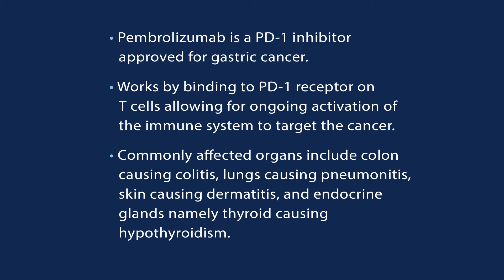Pembrolizumab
Pembrolizumab is a newer immunotherapy drug used for the treatment of different cancers, most notably lung cancer, colon cancer, skin cancer, and cancer of the endocrine glands. By blocking a specific immune receptor, Pembrolizumab causes an increased activity of the immune system, allowing the body to better destroy cancer cells. Due to an increase in immune function, symptoms similar to an autoimmune disease may arise.

Transcript:
The excitement these days is about immunotherapy, in particular, a drug called Pembrolizumab, which is a PD1 inhibitor. This drug blocks the checkpoint's immune signal. And so T cells have something called a PD1 receptor when bind to its proper ligand, PDL1 can cause a down regulation of the immune system. And by down regulating the immune system, the immune system is less able to find tumors and cause an anti tumor effect.

So when you block the checkpoint immune receptor, it can cause a ramping up of the immune system. And by doing that it can cause symptoms that look like auto immune disease. And so the four main organs that this drug Pembrolizumab can target include the skin, the colon, the lung and the endocrine glands. So it can cause something called a colitis. And the Itis means inflammation of the organ that it is proceeded by.

Colitis is characterized by diarrhea or bloody diarrhea. Pneumonitis, which is inflammation of the lung, can cause shortness of breath. Dermatitis, which is inflammation of the skin, can cause a rash. And then inflammation of the endocrine glands such as the thyroid gland can cause hypothyroidism or hyperthyroidism.

And so if any of these happen, you should have a conversation with your oncologist about possibly holding the drugs depending on how severe the side effects are and possibly giving steroids in the form of methyl prednisolone or prednisone to help dampen the immune system and improve the symptoms that you're having.